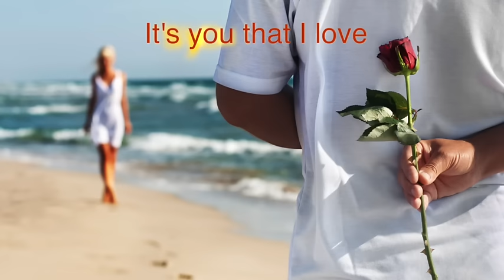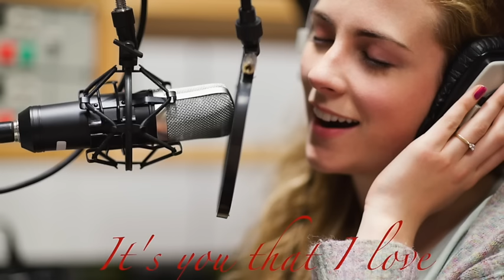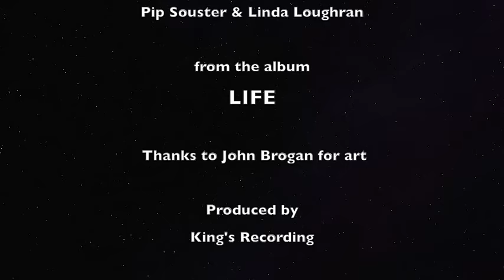Pip Souster - It's you that I love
A love song from the 'Life' album sung by Pip Souster and Linda Loughran.